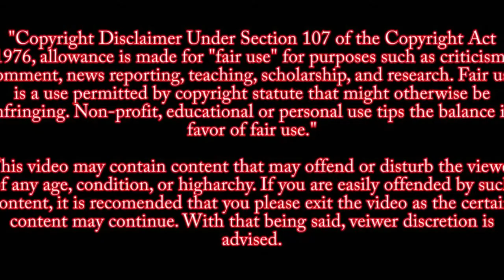Route 91 Tribute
Route 91 3 Year Anniversary Tribute Song
Mama Don't Cry

Source unknown